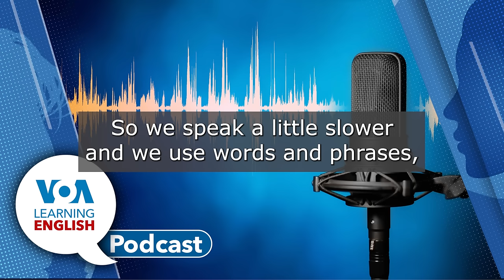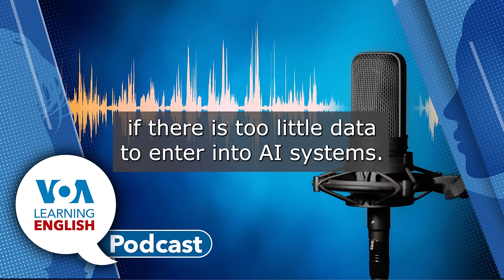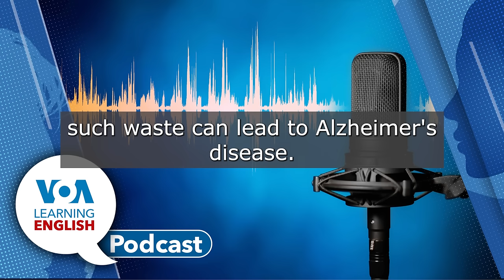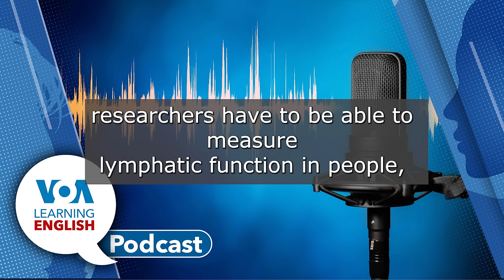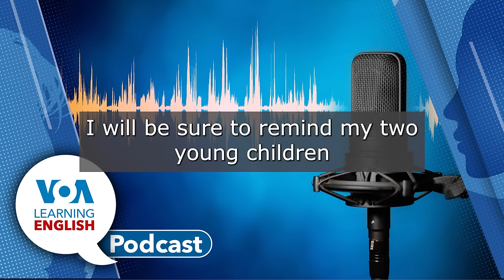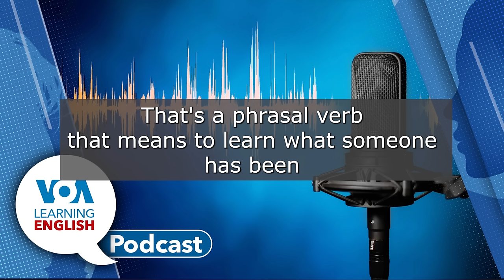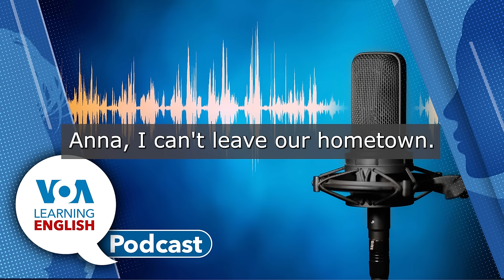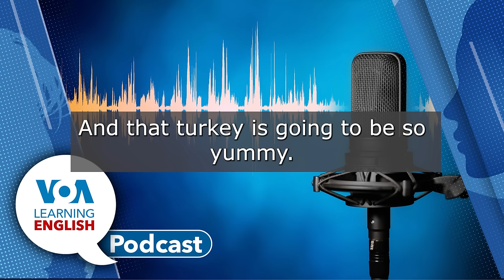AI Weather Forecast, Brain Self Cleaning, Anna’s Best Friend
First: Artificial intelligence systems are now being used to help improve existing weather prediction methods. But experts say such tools currently face limitations and need to be used with traditional weather predicting methods in order to be effective. Bryan Lynn reports on the technology. (00:53)
Next: Anna Matteo presents the LE Health and Lifestyle Report. How does a brain clean itself? Scientists are getting a rare look inside the human brain that might help explain how it clears away waste. The researchers say failure to clear away such waste can lead to Alzheimer’s disease and other brain disorders. Then, Ashley welcomes Anna to the studio to talk about this week's report. Ashley wonders what happens in our brains while we are sleeping. Anna is happy to share what she knows on the subject. Ashley also asks for some details about the nature of the waste in our brains. (07:53)
Next: Ashley tells about what to expect on tomorrow's LE Education Report. (17:35)
Finally: The LE Lesson of the Day. Andrew Smith and Jill Robbins base their instruction on the LE video series Let's Learn English. They focus on episode 38 when Anna's best friend comes to visit her in Washington, D.C. Andrew and Jill share some of their experiences visiting old friends. Superlatives and phrasal verbs ahead! (18:38)